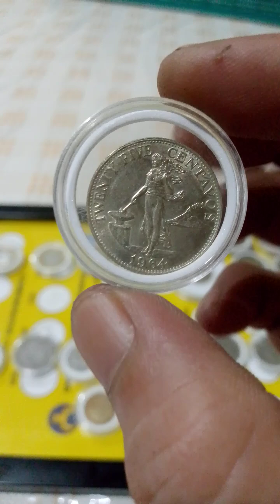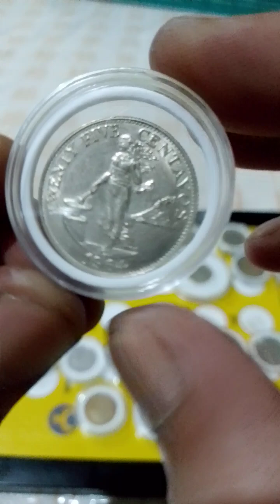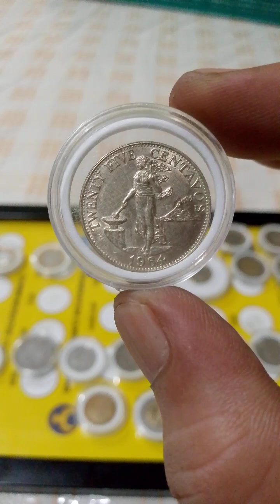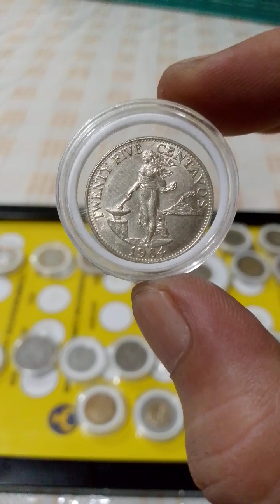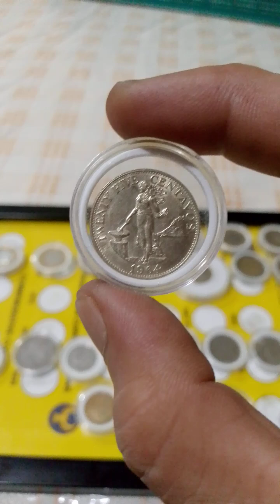update price coins vlog (25-centavos coins) years (1964)oldcoinscollection